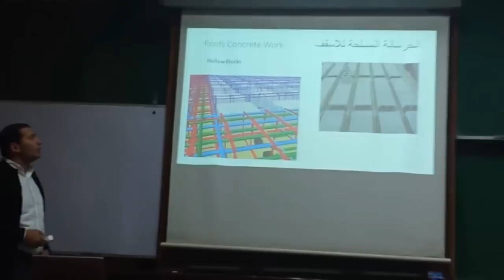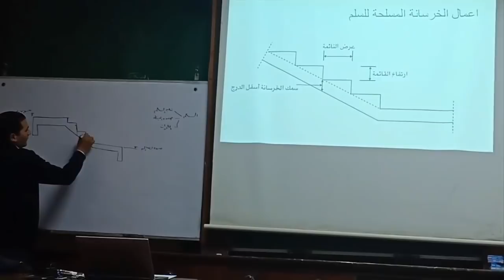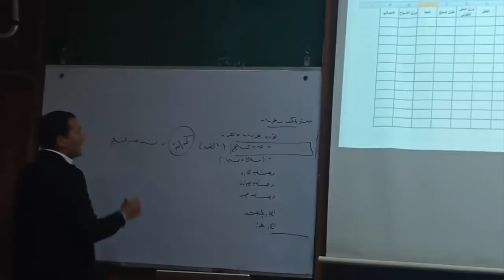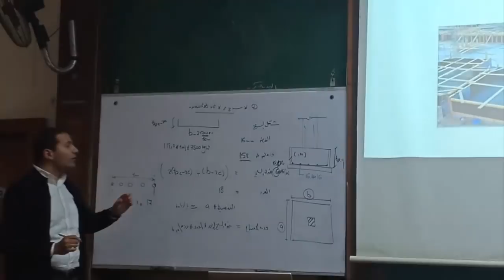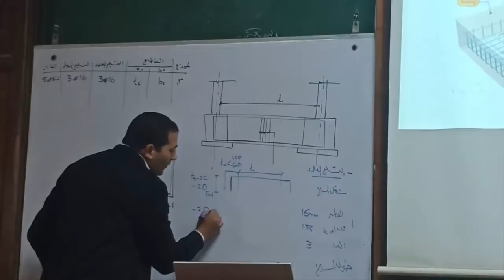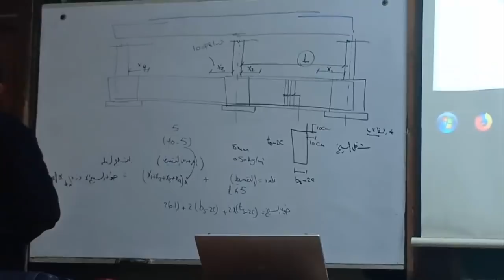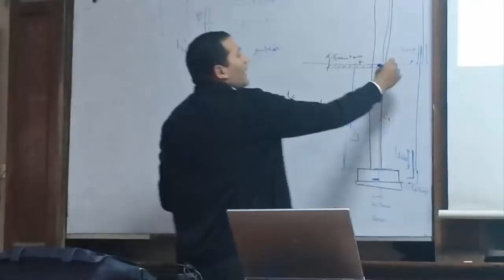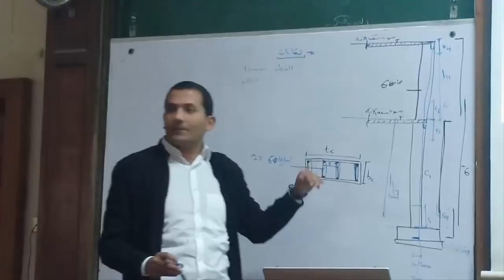المحاضرة (4)ـ هندسة التكاليف وحصر الكميات ـ د احمد حمدى ـ رابعة مدنى 2019